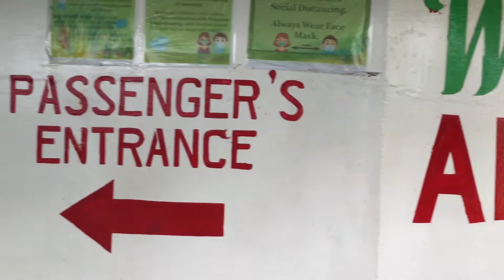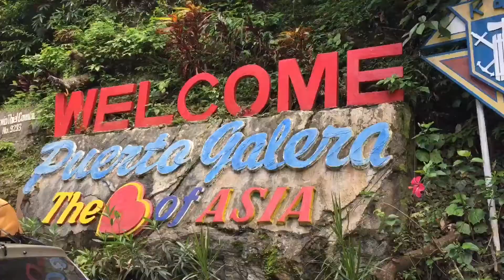PUERTO GALERA | WHITE BEACH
WHITE BEACH PUERTO GALERA 2022

🌼RORO entrance fee adult = ₱ 360
🌼CAR fee around ₱2000+
🌼HOTEL MJD Lodging Inn
🌼ISLAND HOPPING (₱1800)
✔️3 islands and snorkeling
✔️Other Water Activities (₱400)
〰️Corals and Fish
〰️Underwater Cave
〰️Giant Clam
🌼Tamaraw WaterFalls (FREE lang) nadadaanan lang kasi 😅🤣

NOTE: Roro na ang sasakyan papuntang Puerto Galera Port lahat doon na bababa. Matagal na daw kasing wala ng byahe ng bangka diretso sa white beach.